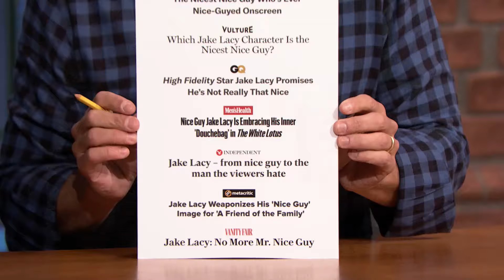Jake Lacy's First Time Meeting Jennifer Coolidge Was Almost a Disaster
Jake Lacy talks about the horrific role he plays in A Friend of the Family, fans telling him they are like his character Shane in The White Lotus and his Thai food mishap with Jennifer Coolidge.

Jake Lacy's First Time Meeting Jennifer Coolidge Was Almost a Disaster - Late Night with Seth Meyers